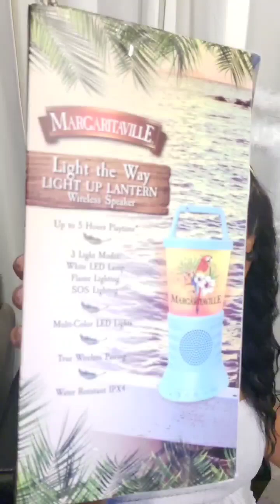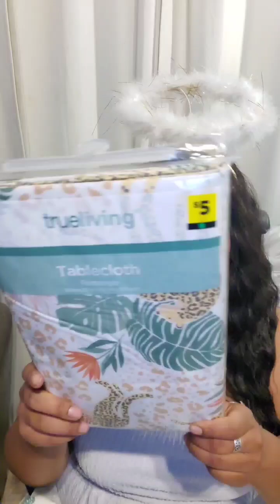Dollar General clearance event Oct 4.